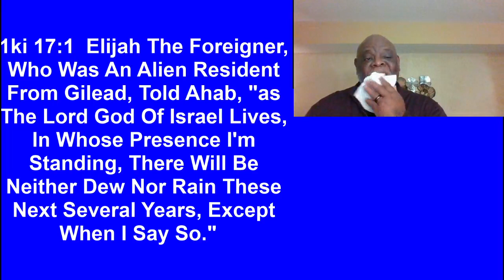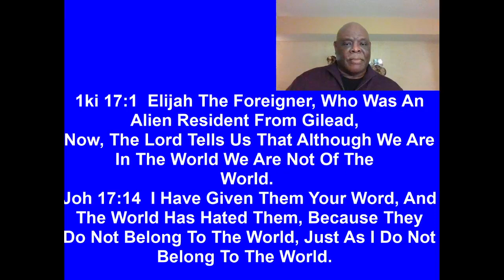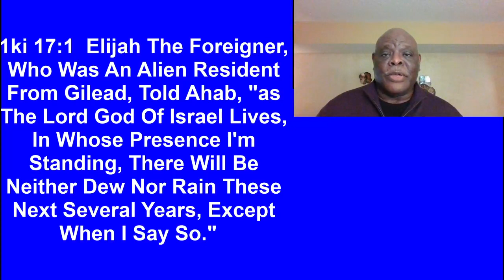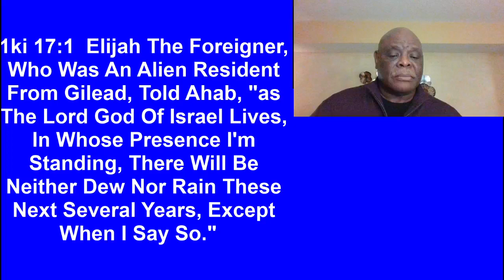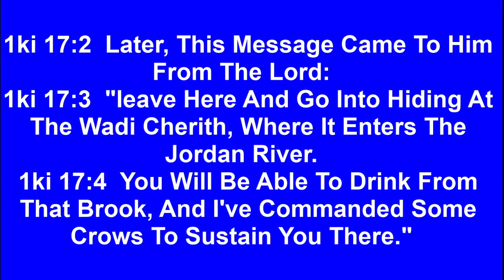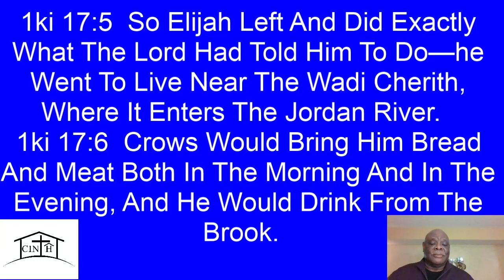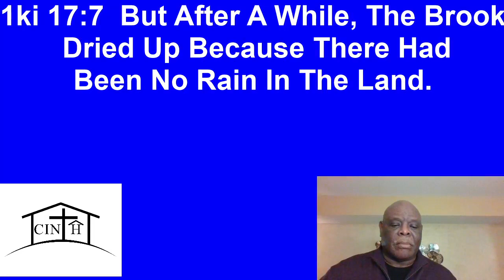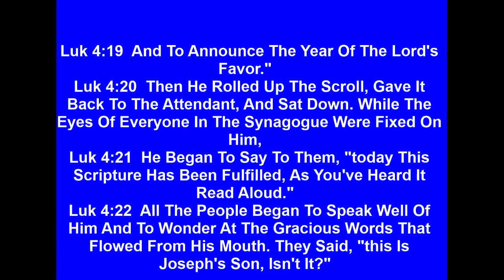Eternity Past, Eternity Present, and Eternity Future.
1 st Kings 17Elijah speaks boldly to the King